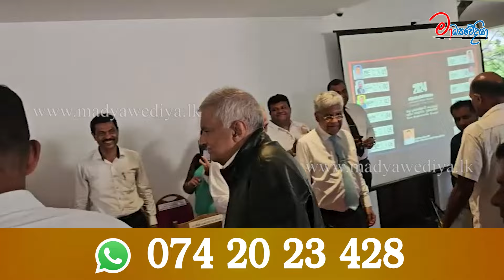ජනතාවගේ හූ හඬ මැදින් රනිල් සිංහයෙක් වගේ එන ගැම්ම